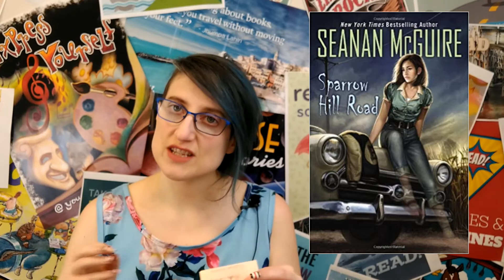Read. Eat. Repeat. with Jill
Book recommendation for Sparrow Hill Road by Seanan McGuire.